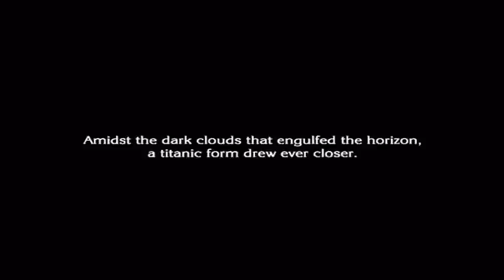The Last Story Blind Playthrough Part 61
It would help me out if you could rate this video.

This is part 61 of my blind playthrough of The Last Story for the Nintendo Wii.